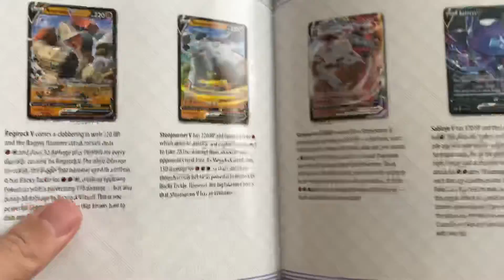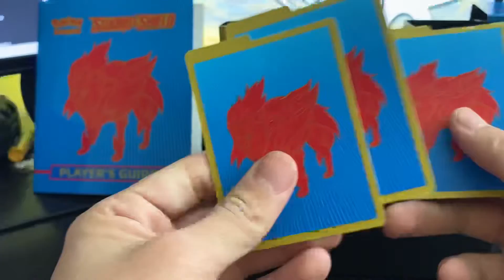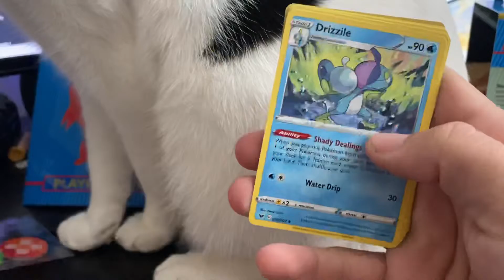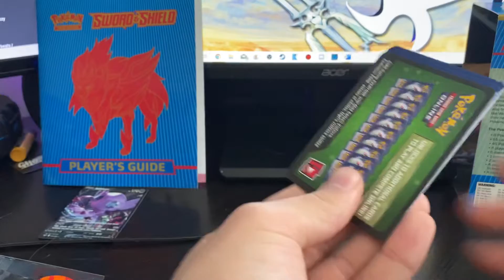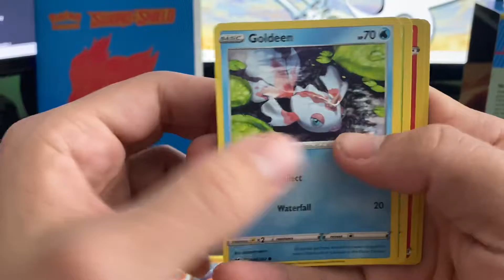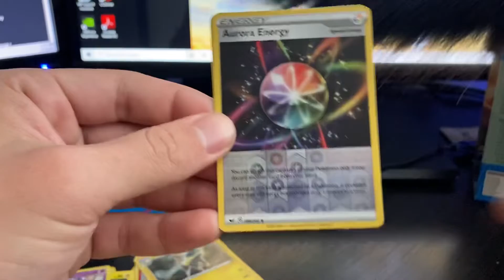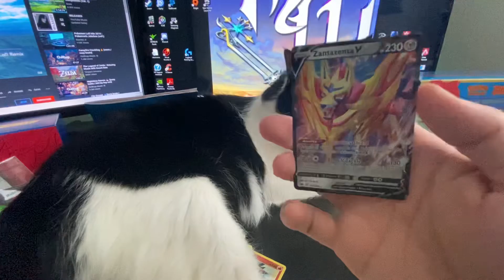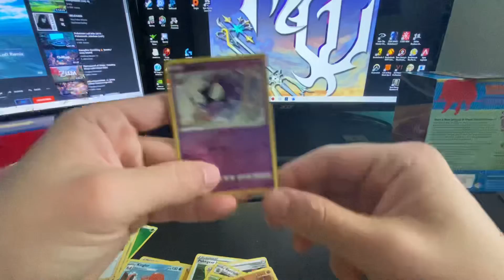Pokemon tcg sword and shield elite trainer box unboxing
Another elite trainer box unboxing. This episode is about the new sword and shield tcg elite trainer box.